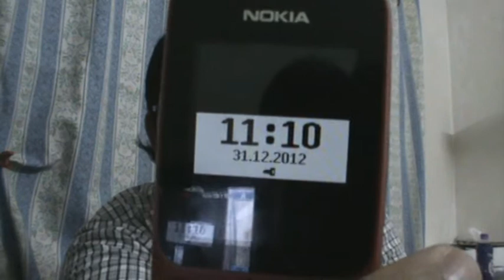Dear VLogku : The Last An Hour of 2012 (1/4)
Terima kasih kerana menonton 'Dear VLog' / 'Outdoors' / 'Randomous VLog' Ayie..!!
Jangan lupa saksikan vlog yang seterusnya...